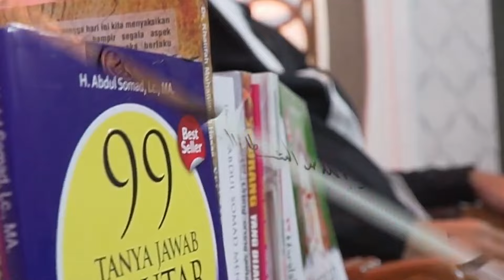Tanya Jawab UAS Di Masjid Al-Hidayah Menteng Indah, Medan | Ustadz Abdul Somad, Lc., MA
Jazaakallahu Khairan